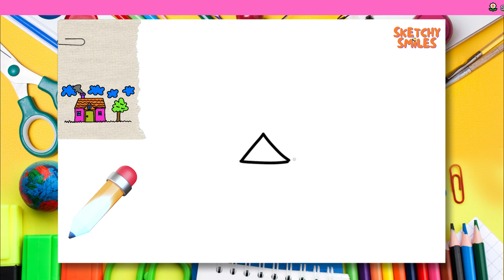''How to draw House easily step by step for kids " |Drawing for kids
✨ Let's draw a house with garden together! Learn how to draw a house easily with this step by step tutorial!

✨ If you need beautiful paintings for your decoration, you can purchase my professional drawings